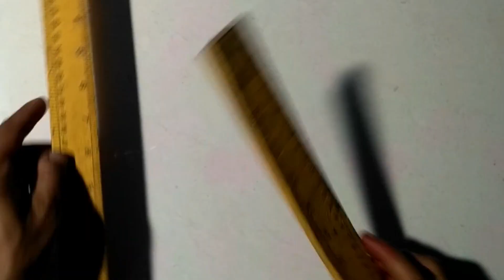Janmashtami special corner Rangoli design. Simple and beautiful.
Hi !! Friends,
Aaj hum j6 special corner Rangoli design banana sikhenge.